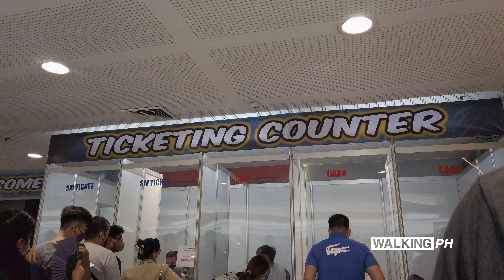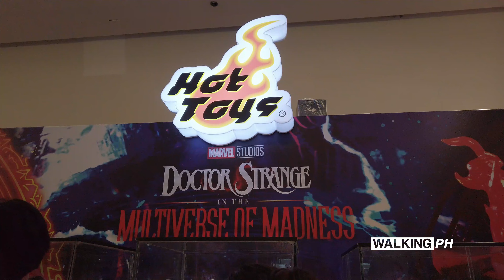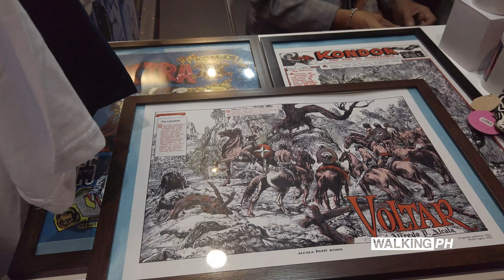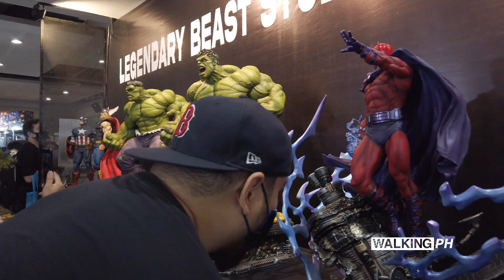TOYCON 2022 Philippines toycon at sm megamall megatrade hall | 4K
Virtual Tour at TOYCON 2022